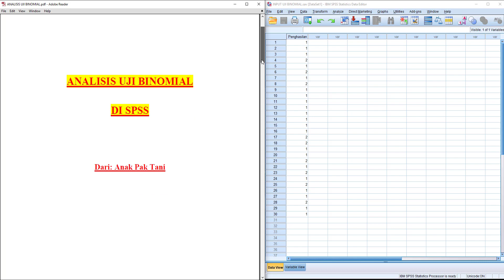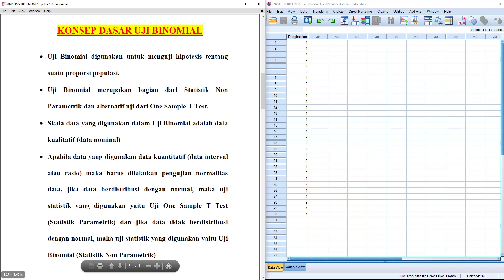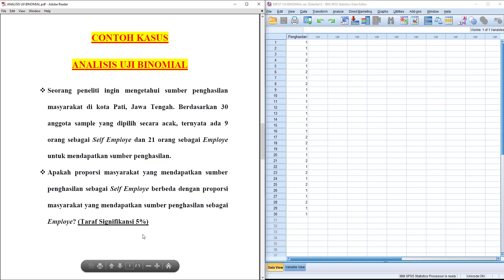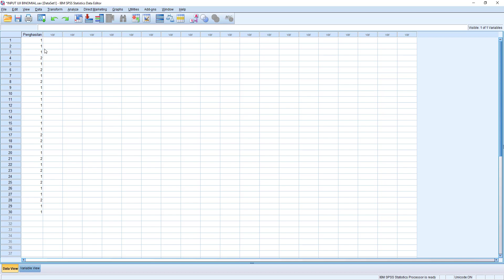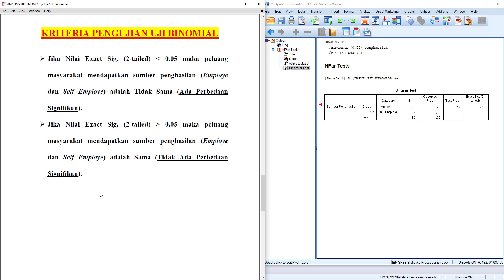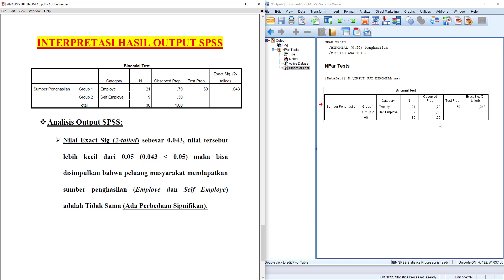Uji Binomial Satu Sampel - Uji Binomial Non Parametrik SPSS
Uji Binomial satu sampel - Uji Binomial SPSS

Dalam video ini, saya akan memberikan materi perihal cara uji binomial dengan spss.

Uji binomial bisa juga disebut dengan uji proporsi.
Uji binomial atau binomial test merupakan statistik non parametrik, sehingga disebut juga dengan uji binomial non parametrik.
Uji binomial merupakan uji beda atau uji komparatif non parametrik spss.
Uji binomial sendiri sering disebut dengan uji beda satu proporsi atau uji beda mean satu sampel.
Uji binomial sendiri merupakan alternatif uji dari one sample t test.
Skala data yang digunakan dalam uji binomial adalah data nominal.

Simak sampai selesai ya kawan-kawan semua, video ini berisikan cara uji binomial atau uji binomial non parametrik dengan spss.